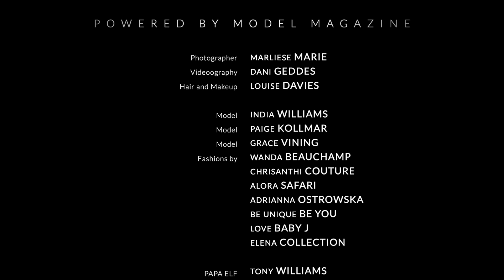DESTINATION ICELAND - CHAPTER 3 - Full Video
MODEL Magazines Prize Winners with Photographer Marliese Marie in Iceland